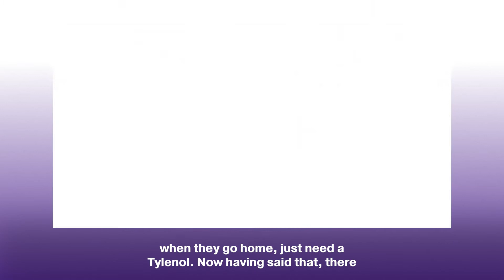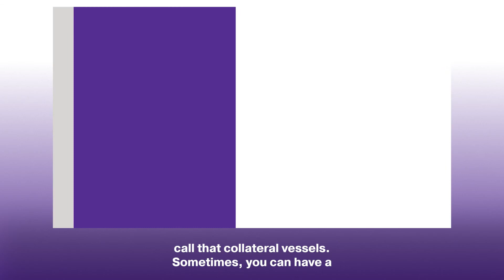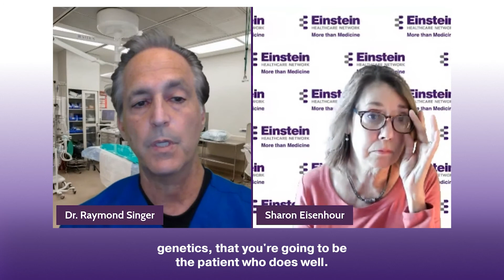Ask Your Heart Surgeon with Dr. Raymond Singer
Dr. Raymond Singer, Chief of Cardiac Surgery at Einstein Medical Center Montgomery, discusses the key questions you should ask a surgeon about heart surgery before you have it. From how to manage pain to how your life will be different following surgery, get the up-front, straight answers to all your questions.